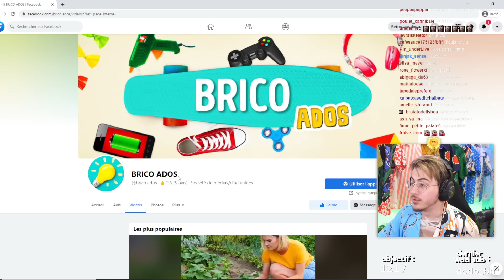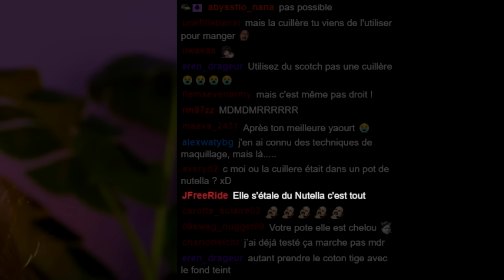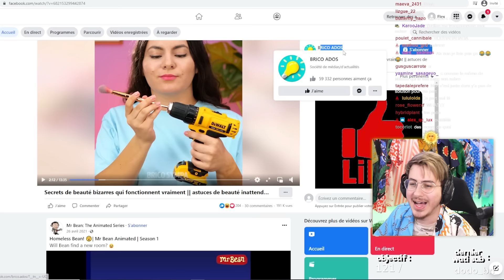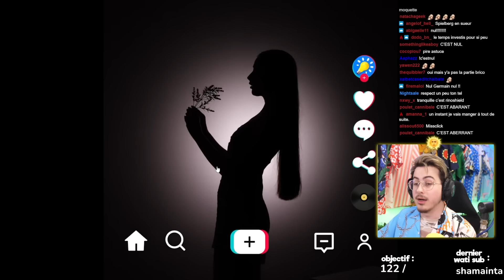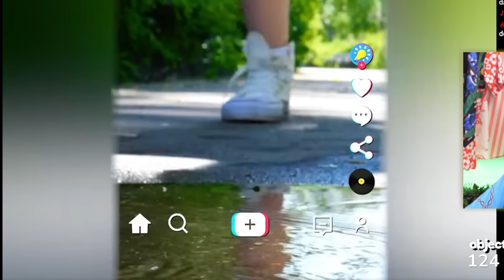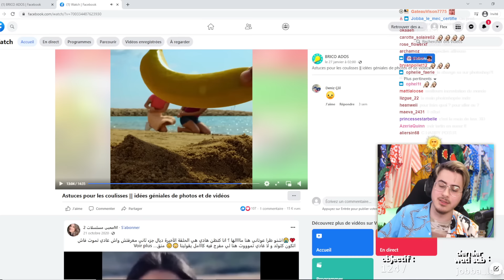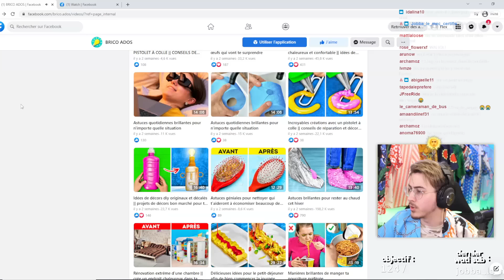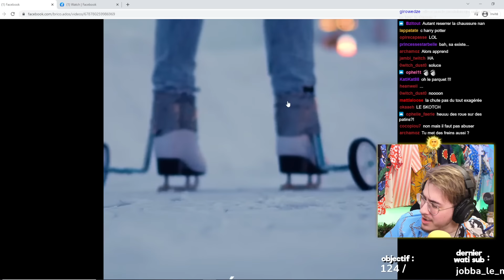ces tutos DIY sont vraiment C*NS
fini les tutos youtube, maintenant on regarde que les tutos diy facebook

Montage par Fryne le boss

Vidéo originale sur Facebook : BRICO ADOS